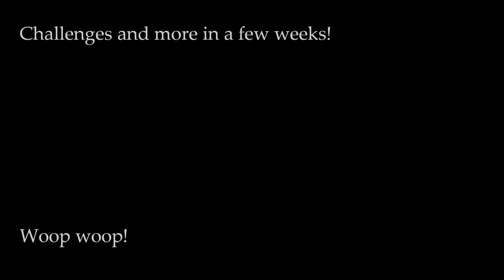Triathlon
Good luck Robin~ XD